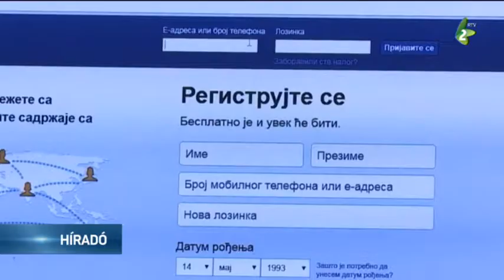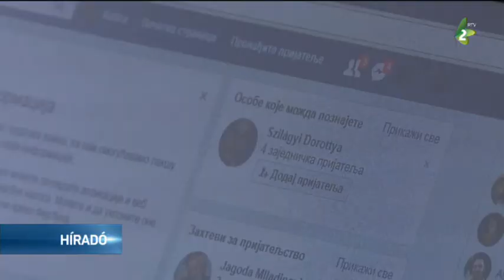Idősek és a világháló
Biztonságos időskor elnevezésű projektum keretében ismertetik meg a nyugdíjas generációt az internethasználattal. A XXI. században az idősek számára is nagyon fontos, hogy használni tudják a modern eszközöket.